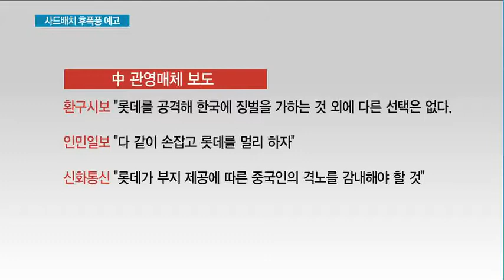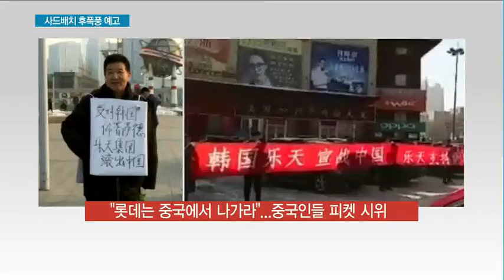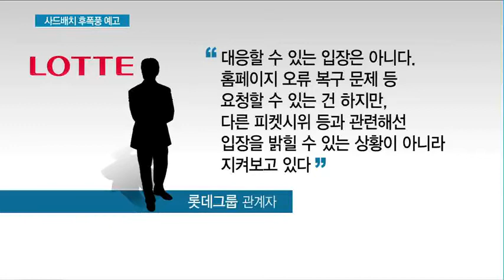[뉴스Q&A] 등 돌리는 中, 롯데에 이어 한국기업 후폭풍 예고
03/02 MTN 투데이

중국이 사드 한반도 배치에 반발해 경제 보복조치를 할 것이란 우려가 현실화되고 있습니다. 사드 부지를 제공한 롯데는 물론, 중국에 진출한 다른 우리 기업들에 대한 보복까지 예고하고 있는데요. 유지승 기자와 이야기 나눠보겠습니다.